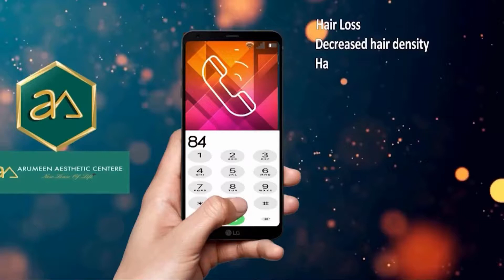Hair Loss after COVID-19 Infection - Explained by Dr A Saravanan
COVID-19 affects different people in different ways. Most people would recover from Covid without Hospitalisation and Temporary hair loss is normal after fever or illness. Handful of hair can come out when you shower or brush your hair. This video by Dr A Saravanan discusses how you can recover from Hair loss after you recovered from Covid 19.

Doctors believe that the physical and emotional stress that accompanies a case of COVID-19 may lead to a reversible hair loss condition called telogen effluvium.

The condition is known to occur a few months after a stressful event Trusted Sources such as emotional distress, major surgery, or high fever.

- Affects on Hair after Covid-19 Symptom's.
- Will my Hairs fall due to Covid-19?
- Will my transplanted hair fall due to Covid -19?

hair cycle,
Hair loss after COVID19
COVID 19 Hair loss
hair growth cycle,
hair life cycle,
hair growth cycle chart,
hair follicle,
causes of hair fall,
hair fall,
hair fall reason,
hair loss,
reasons for hair loss,
hair growth cycle anatomy,
how hair grows,
science of hair growth,
dermatology,
hair regrowth tips,
hair loss,
hair regrowth tips naturally,
hair regrowth,
hair regrowth for men,
hair regrowth treatment,
hair regrowth oil,
hair regrowth serum,
hair regrowth for women,
hair regrowth treatment at home,
regrow hair,
hair growth,
hair remedies,
hair hacks,
how to stop hair fall,
natural hair,
Hair Regrowth Tips Tamil,

Arumeen Aaesthetic Centere,
C-119, Ground floor,
5th cross, Thillai Nagar,
Tiruchirappalli, 620018